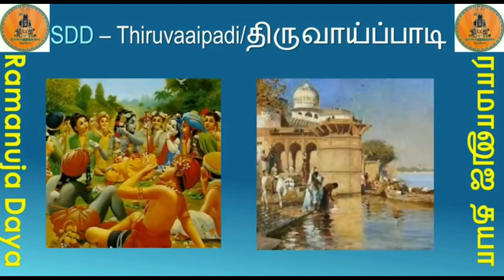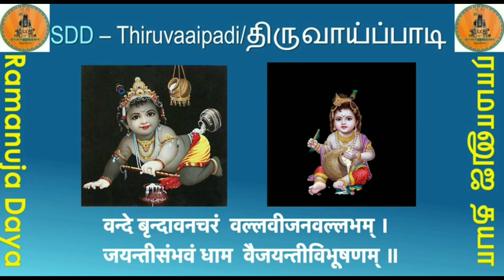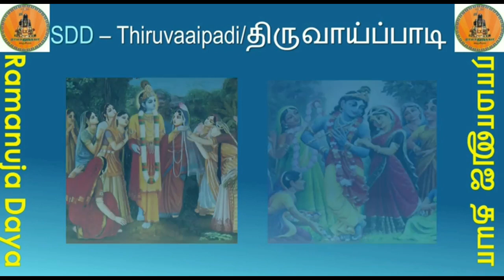Sri Desika Divyadesangal | SDD 6. Thiruvaippadi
Ramanujadaya presents Swami Desikan Divyadesam (SDD), a short video series covering the details of divyadesams worshipped by Swami Desikan during his time.  During this Purattasi we are all blessed to hear about a divya desam everyday through Swami Desikan's Mangalaasaasanam.